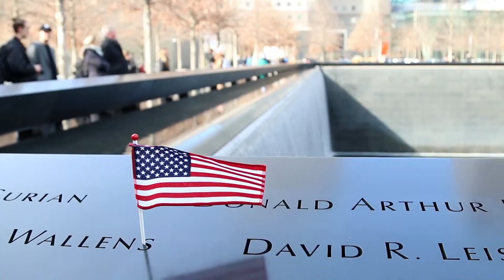24 hours in NYC